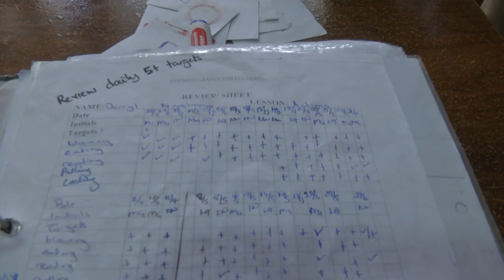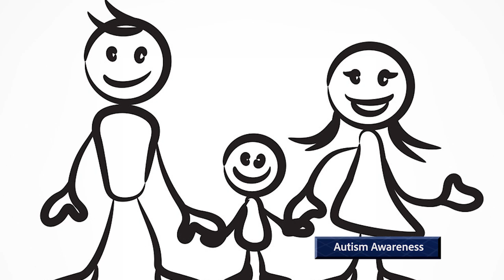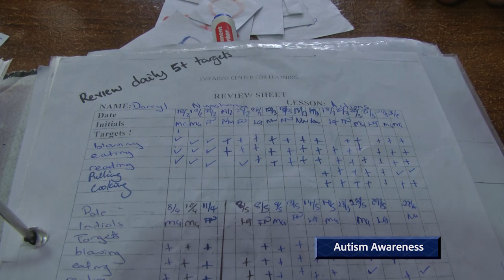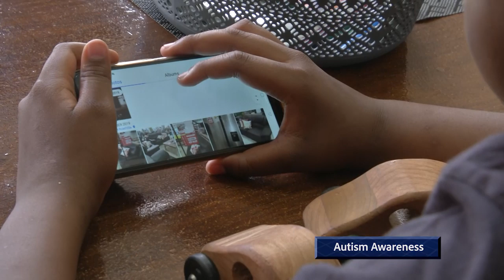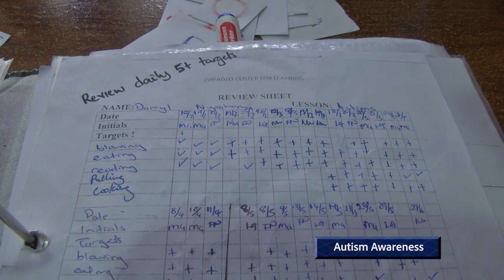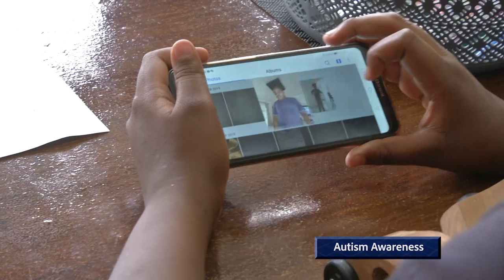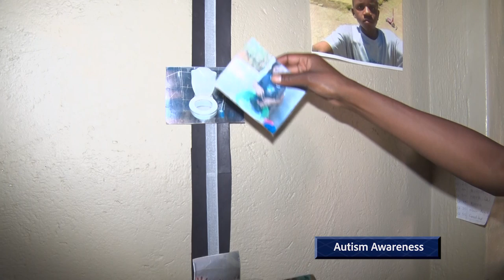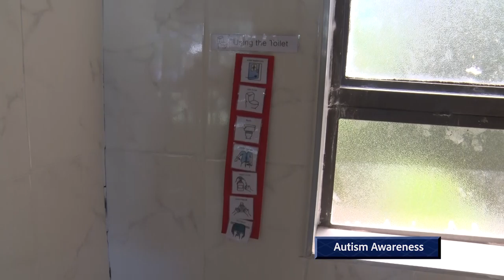AUTISM AWARENESS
A serious developmental disorder that impairs the ability to communicate and interact.
Autism spectrum disorder impacts the nervous system.
The range and severity of symptoms can vary widely. Common symptoms include difficulty with communication, difficulty with social interactions, obsessive interests and repetitive behaviours.
Early recognition, as well as behavioural, educational and family therapies may reduce symptoms and support development and learning.